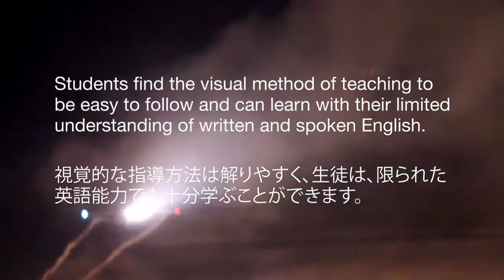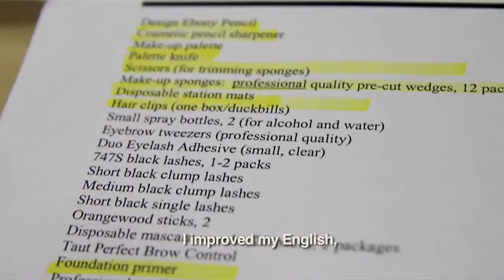Make-Up Designory International Student Profile: Japanese Student Kumi Ono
For the past decade, Make-Up Designory (MUD) has welcomed international students from all over the world.

過去十年間、メイクアップ・デサイナリー（MUD）は世界各国から留学生を受け入れてきました。

Students find the visual method of teaching to be easy to follow and can learn with their limited understanding of written and spoken English.

視覚的な指導方法は解りやすく、生徒は、限られた英語能力でも十分学ぶことができます。

MUD welcomes between 15 and 30 Japanese students every year.

MUDは毎年15～30人の日本人生徒を受け入れています。